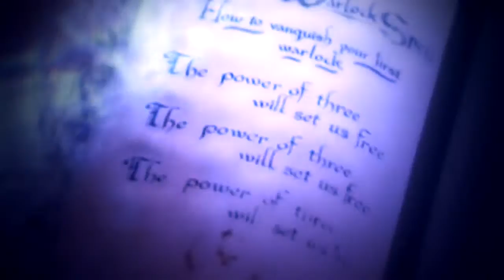Charmed Smile Opening Happy Birthday Phillip!!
So this is for u

I had this project and I recited to finish it for ya

This song reminds me u cause u make me smile with ur amazing comments!!

Reixelon inspired me so there are some similar clips

I know that u might get bored of the song but it is a very old project!!

Credits Reixelon ans AwakenedWitch